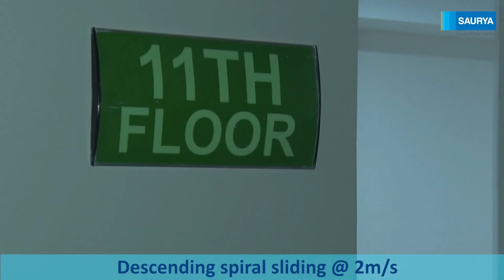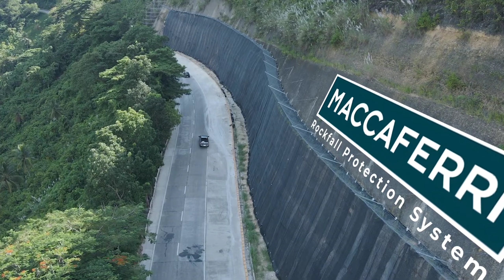जान बचाने वाले इस अविष्कार को देखने के लिए लोगों की भीड़ उमड़ पड़ी || Amazing Life Saving Inventions